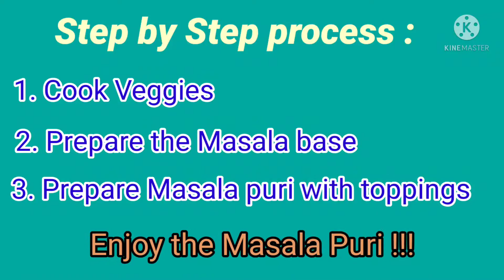Masala Puri | Tasty and favourite Chat | Special Evening snack | Karnataka style | Aloo munching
Check for other food varieties in our Channel...